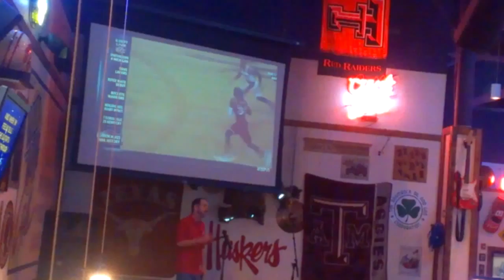Wild Wing Karaoke hosted by Karaoke Allstars/John singing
Have a blast every Tuesday at Wild Wing Cafe Katy, wing special night, great drinks, and awsome karaoke.